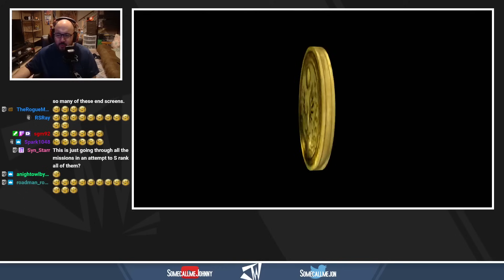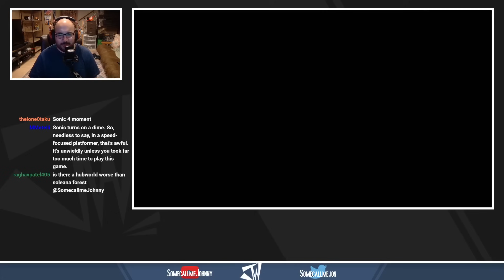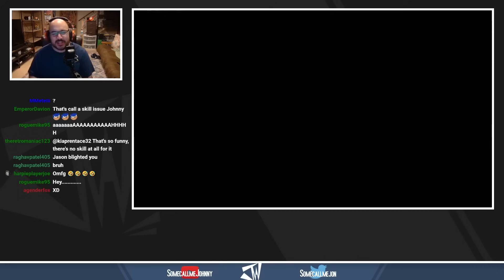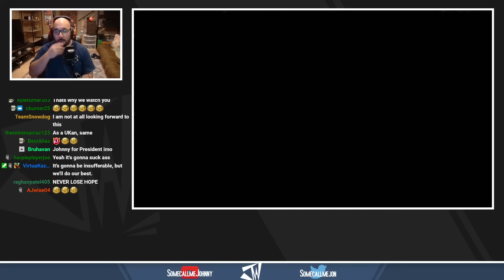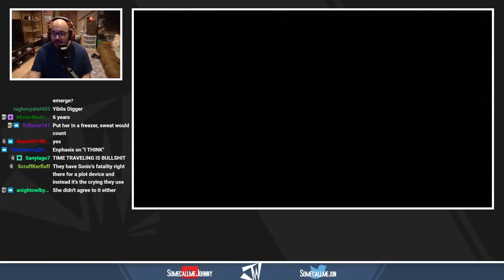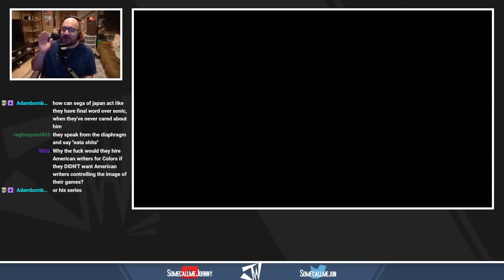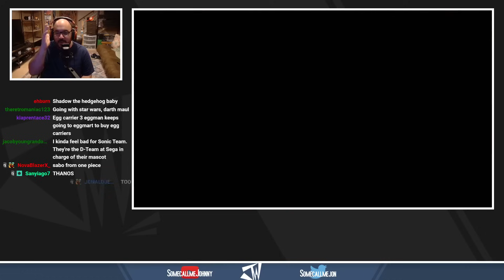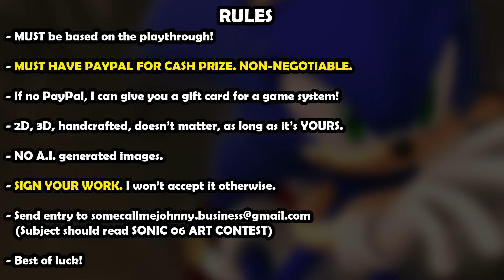Sonic '06 - ALL GOLD MEDALS | Session #02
This was only a matter of time. That said, I think I found a new appreciation and hatred for this game that goes far beyond the casual experience. Let's lose our minds together, shall we?

Credit to JCNALDJEMDJMCJ for the thumbnail work.